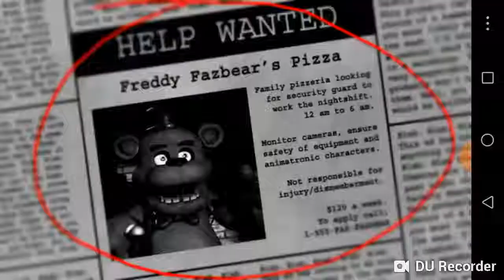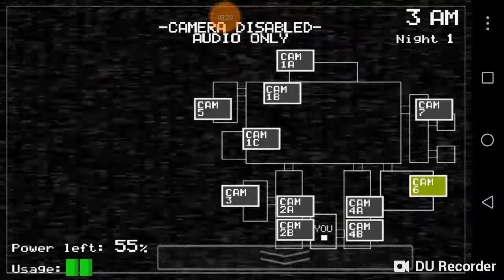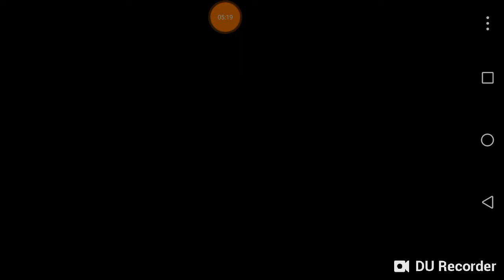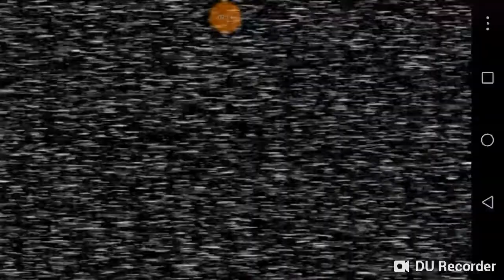Fnaf /Kingdom New Lands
Încerc ceva nou